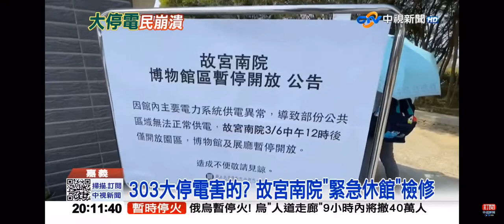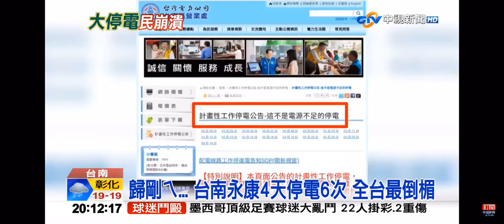2022-03-06中視2000即時新聞現場-故宮南院無預警大停電 永康慘4天停電6次